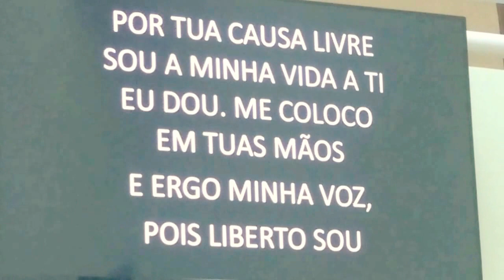Eu sou Teu (Gabriela Rocha) - Igreja Batista da Pompéia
Eu sou Teu Gabriela Rocha - cover Igreja Batista da Pompéia
Celebração SEMANA QUENTE IBES 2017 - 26/07/2017
IBES - Igreja Batista El Shadai - Rua Loreto 76 São Gabriel BH-MG
Pastor Presidente: Wênio Orneles
Ministração do Louvor: Igreja Batista da Pompéia - BH-MG
Ministrantes: Gustavo Costa e Mary Amaral
Vocais backing: Alexandre Santos, Silvana Naves e Bárbara Oliveira
Violão: Gustavo Costa
Teclados: Alberto Lima
Baixo: Rubens Lemos
Bateria: Mateus Cavalcante
Filmagem e Edição: Wellington Fonseca (Lumia 930)